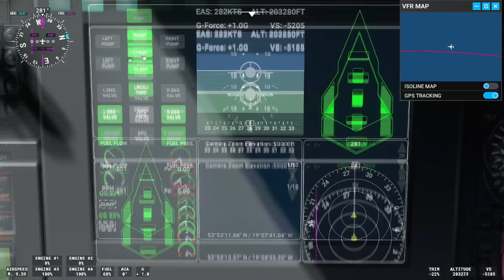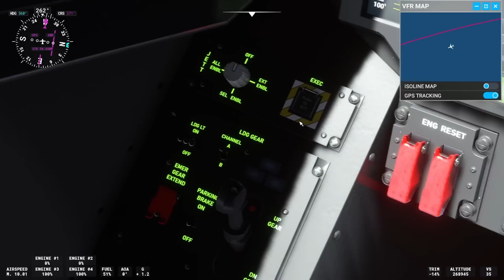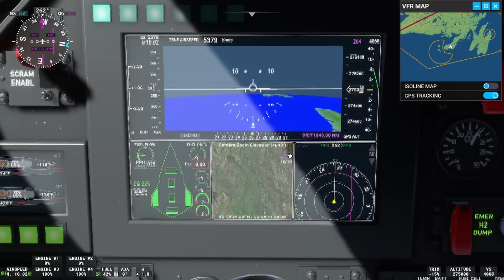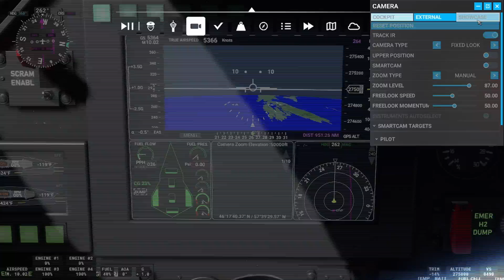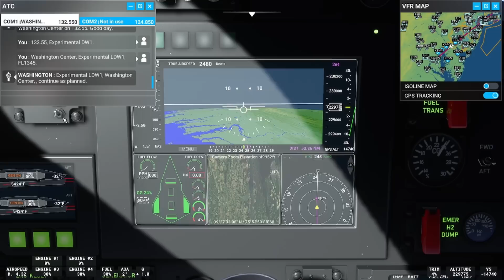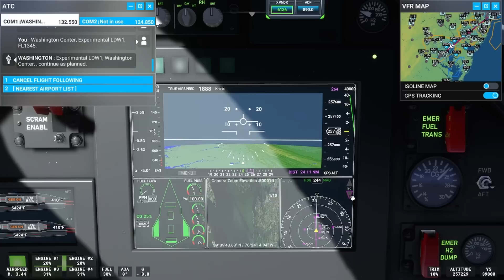MSFS 2020 Darkstar from London to Washington. I hope!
In this video I'm taking a plane from the Top Gun Maverick DLC that has launched for Microsoft Flight Simulator on PC, Xbox Series consoles and Cloud gaming.

The Darkstar. Concorde went from London to New York in 3 hours 30 minutes. I'm going to a little past that, London Heathrow to Andrew AFB in Washington DC.

Now here's the kicker, its over 1000km more than the stated range for the Darkstar. So can I make it and how much fuel will I have left if I do.

I won't give any spoilers, but there are sections that are sped right up because, well it would be me in a straight line. There's also a single piece slowed down. just say Hi when it appears. Hope you enjoy the video!

This video is recording on my PC using keyboard, mouse and Xbox Series X controller.

Hope you enjoy, more from this DLC coming soon.